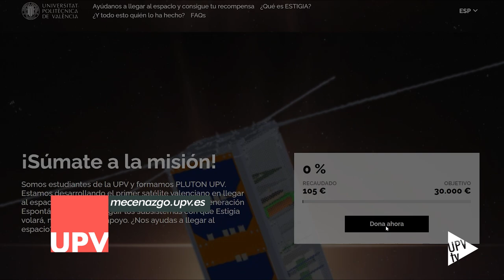Crowdfunding Pluton UPV - Noticia @UPVTV; 24-10-2024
La UPV lanza una campaña de crowdfunding para poner en órbita el primer satélite valenciano.

¡Súmate a la misión!